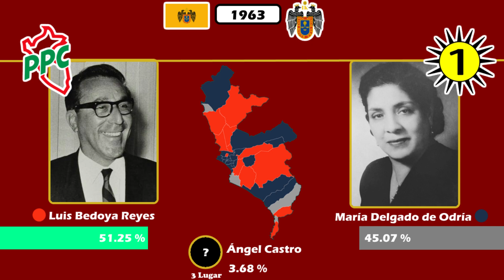Todas Las elecciones Municipales De Lima (Perú) (1963-2022)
0:00 Luis Bedoya Reyes 1963
0:34 Luis Bedoya Reyes 1966
0:49 Eduardo Orrego Villacorta
1:32 Alfonso Barrantes
2:18 Jorge del Castillo
2:37 Ricardo Belmont 1989
2:43 Ricardo Belmont 1993
2:47 Alberto Andrade 1995
2:56 Alberto Andrade 1998
3:06 Luis Castañeda 2002
3:37 Luis Casteñeda 2006
4:02 Susana Villaran
4:36 Luis Castañeda 2014
5:24 Jorge Muñoz Wells
6:02 Rafael López Aliaga